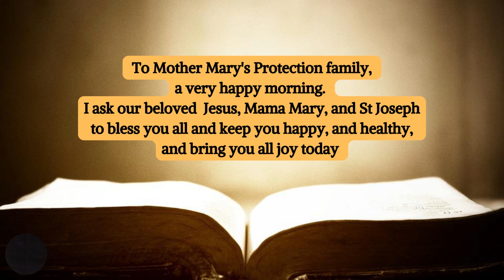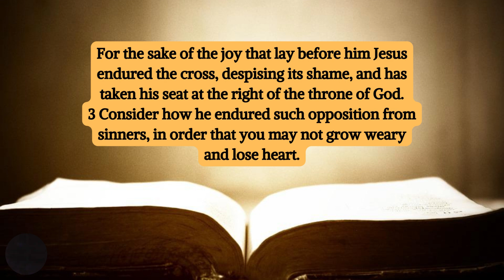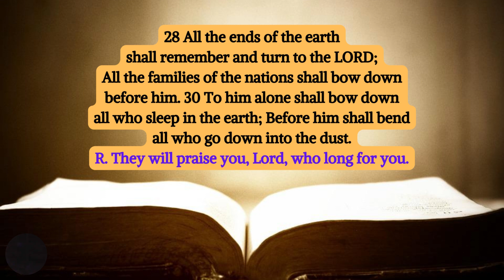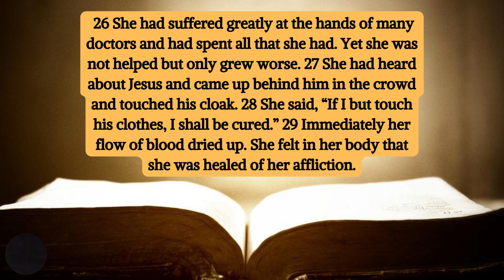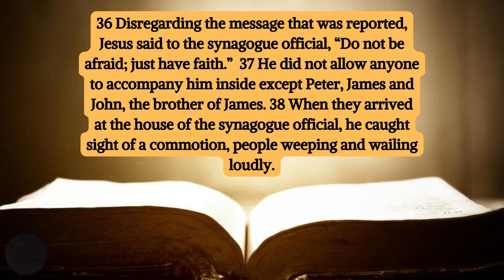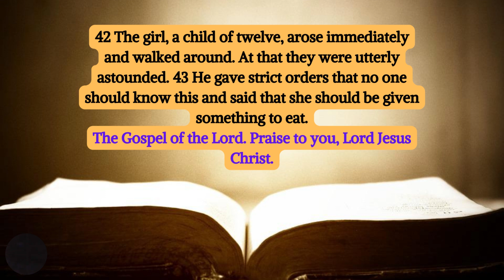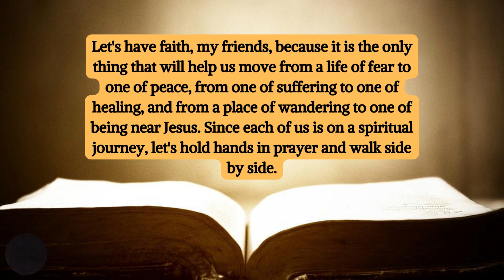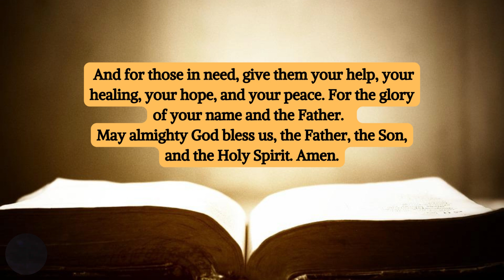Today's Catholic Mass Readings and Gospel Reflection for January 31, 2023 - Mark 5:21-43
Catholic Daily Mass Readings for January 31, 2023
Tuesday of the Fourth Week in Ordinary Time,

Memorial of Saint John Bosco, Priest

1st Reading
Hebrews 12:1-4

Responsorial Psalm
Psalms 22:26B-27, 28 AND 30, 31-32

The Acclamation
Matthew 8:17

Gospel
Mark 5:21-43

PRAYER TO ST JOHN BOSCO
O Saint John Bosco, father and teacher of youth, who labored so much for the salvation of souls, be our guide in seeking the good of our souls and the salvation of our neighbor; help us to be mindful of all our actions and to practice daily our faith; teach us to love Jesus in the Blessed Sacrament, Mary Help of Christians and our Holy Father the Pope. And obtain for us the grace of living and dying as friends of God so that we may all be gathered together with you in heaven. AMEN.
Saint John Bosco, Pray for us!

My dear friends, everyone in the world works for money, recognition, praise, or a medal. Some of us occasionally praise God, but we do so in our hearts because we believe our efforts and our work are admirable. Few people fully credit God with all that they accomplished while acting in the Lord's name. However, our human minds are limited, and so is the glory we give to God. Nevertheless, dear friends, in order to bring Jesus' people salvation and glory, our Lord endured the suffering of the Cross. Jesus possesses such power, yet He does not use it to exalt Himself.
Jesus did indeed receive glory when the Father raised Him to sit at His right hand. So, dear friends, from today's Mass readings, Jesus is teaching us to love, accept, and embrace everyone as fellow children of God, and to bring healing and peace in his name. Finally, God will exalt us to His Kingdom on the last day. Let's have faith, my friends, because it is the only thing that will help us move from a life of fear to one of peace, from one of suffering to one of healing, and from a place of wandering to one of being near Jesus. Since each of us is on a spiritual journey, let's hold hands in prayer and walk side by side.

Prayer
Thank you, Lord, for providing my family and I with all the blessings we could possibly need, especially my good health, which allows me to read, consider, and preach your Word on my YouTube channel.
Lord, continue to bring your healing powers to us. All who believe, pour out your Spirit on them. And for those in need, give them your help, your healing, your hope, and your peace. For the glory of your name and the Father. May almighty God bless us, the Father, the Son, and the Holy Spirit. Amen.